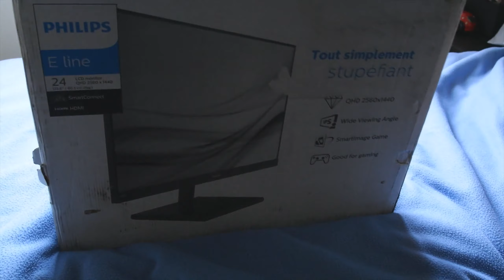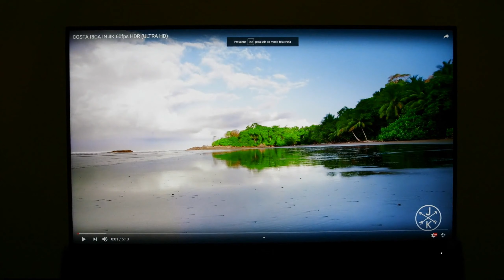Monitor Philips E Line 245E1S QHD IPS Unboxing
A cheap 24 inch monitor with 2560 x 1440p 75Hz IPS specs, and adaptive sync compatible with nvidia gpus.